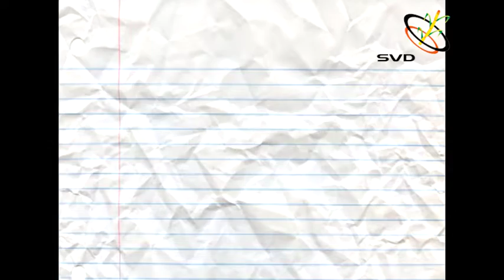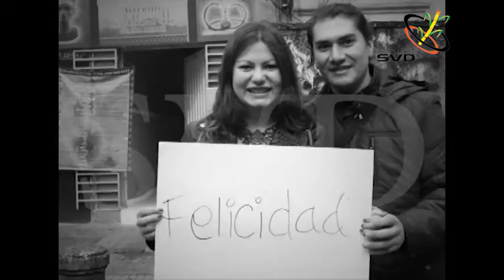Al Tablero "Porque tu opinión cuenta" 22/06/2016